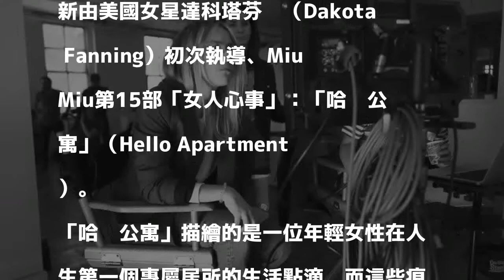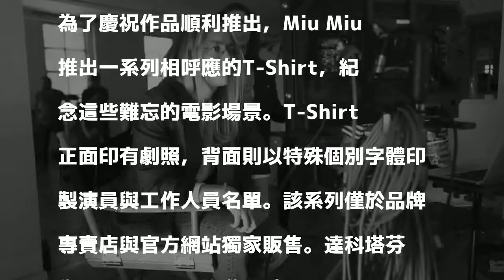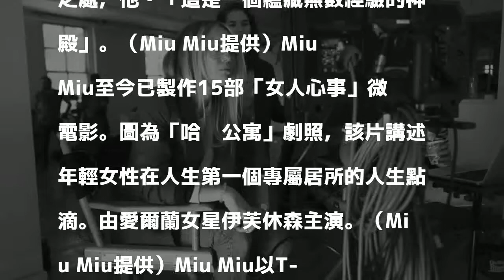（影音）達科塔芬妮首執導 獨身公寓「衣」揭女人心事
〔記者方惠宗／台北報導〕「女人的故事使於清晨的梳妝打扮，服飾搭配是她與世界溝通互動最重要的方式之一。」從2011年開始，Miu Miu從這個角度出發，邀請能定義當今文化且啟發他人的傑出女性執起導演筒，以一部部的微電影講述不同的「Women&rsquo; s Tale」（女人心事），包括最新由美國女星達科塔芬妮（Dakota Fanning）初次執導、Miu Miu第15部「女人心事」：「哈囉公寓」（Hello Apartment）。

發表評論評論如下。